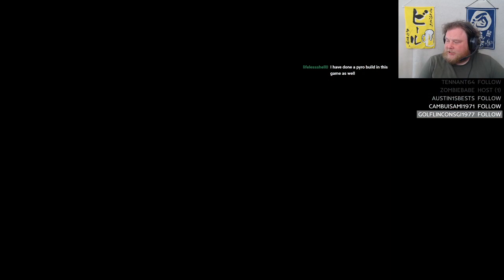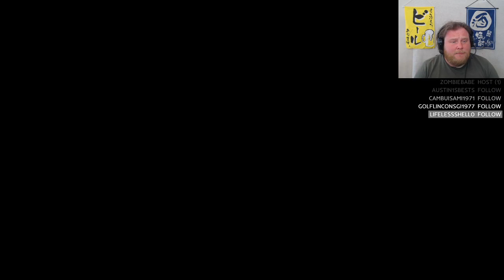How to Get Lionheart Before the End of Disc 1 - DSIII SL1 Challenge Run #2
Dark Souls III is a challenging game that I want to make MORE CALLENGING! In this self-imposed challenge, I must defeat all bosses (including DLC) without summoning help and without ever leveling up.